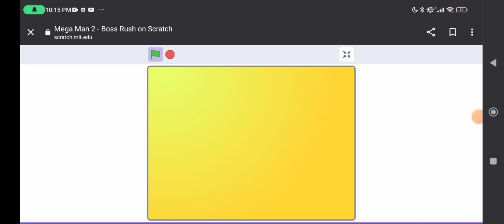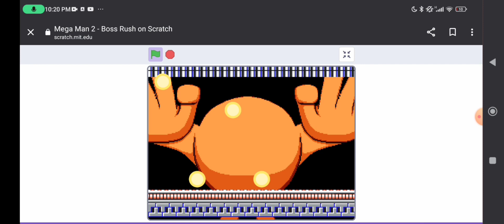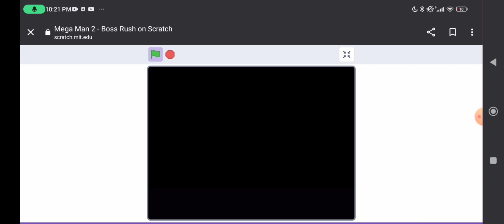Mega Man (Me) Vs All Boss (Boss Rush) (This Video Have Tip And Warining)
all Boss is hard